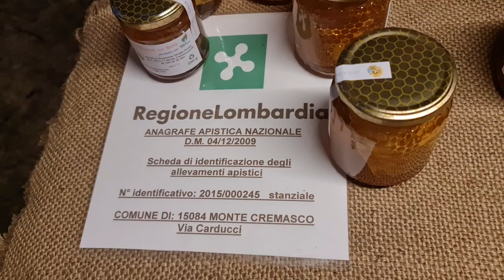2022 07 09 ore 21 47 49 Castiglione Olona 32 (Palio dei Castelli - Area feste - Api)